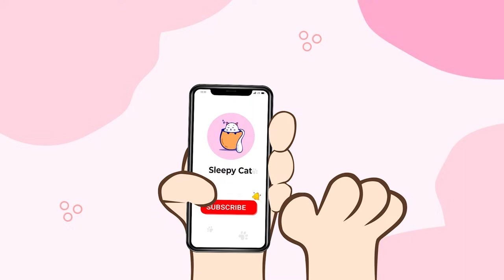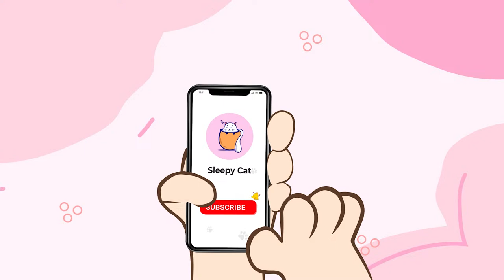Calming sleep music - Kitten Music Calming music for cats listen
kitten

Treat your adorable kittens to a serene and tranquil experience with our specially curated music designed to help them relax and find deep relaxation. This calming musical journey features soothing sleep music and melodies that are perfect for your kittens.

As you play this gentle and comforting music, watch as your kittens find solace and peace within the harmonious tunes. Whether it's naptime, bedtime, or simply a moment of shared serenity, this music is tailored to provide your little feline friends with the utmost comfort and emotional support.

Give your kittens the gift of relaxation with "Music for Kittens to Relax." Play it now and let the harmonious melodies envelop your kittens, ensuring they enjoy the deepest and most restful moments of tranquility and sleep. 🐾🎶💤